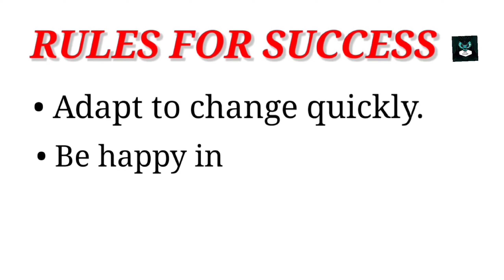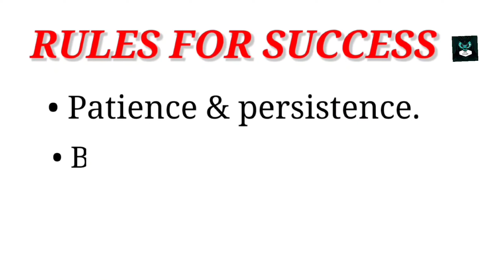Rules of success | 15 rules of success | 15 habits of successful people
{Pharmacy Lovers💗💞}